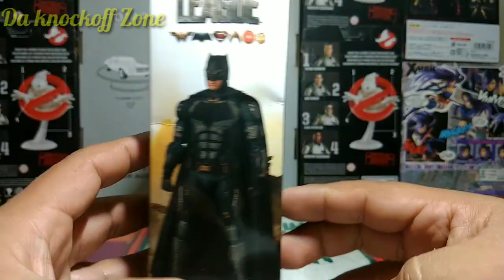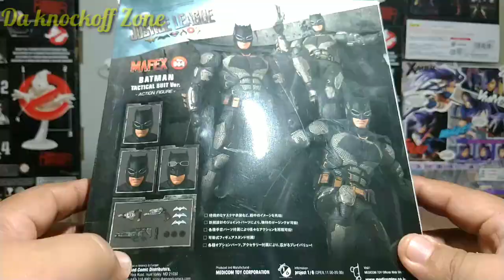💪 Batman Tactical Suit BOOTLEG de Aliexpress Reseña y Analisis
♥️👀 Alto detalle pero mal control de calidad👀😭

sigue la página de facebook para ver novedades que saldran en el canal.

Lista de figuras Mafex K.O.